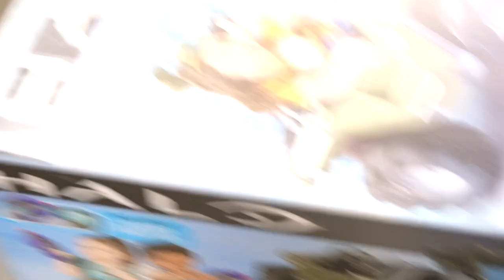🎵 CUE THE MUSIC 🎶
I expected nothing less than some serious Halo hunts while staying with the legendary Halo Collector. After all, he owns the world's largest Halo collection!

Over two days in October we were able to hit a dozen stores ranging from Target, Ross Dress for Less, Walmart and more! Have you managed to find many Halo collectables at your local stores recently?